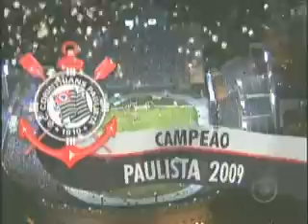corinthians campeão paulista 2009